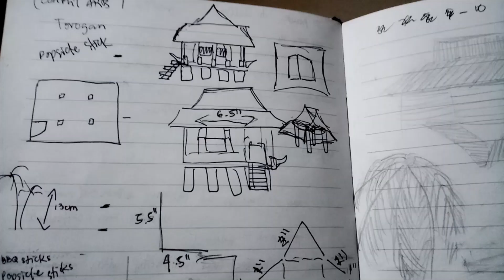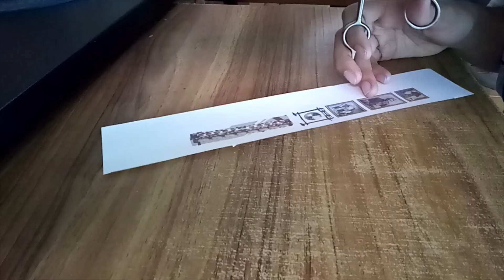DIY Miniature Project "Torogan House of Maranao"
This DIY Miniature Torogan Project is for my Contemporary Philippine Arts from the Regions project.
You may use this as a reference or guide in making one.
Video is in time-lapse
Project Grade: 100/100

Materials Needed:
-Popsicle sticks
-Barbeque sticks
-Glue gun with glue sticks
-Used jumbo crayons
-Kraft paper or brown paper bag
-Abaca strips
-patterned fabric
-double sided tape & acrylic foam tape
-A part from an illustration board
-Printed images
-Tissue paper
-Acrylic paints
-Miniature palm trees
-white glue
-ruler
-scissors
-carton box
-news papers
-varnish
-paint brush
-bicycle tail light

A torogan is a traditional house built by the Maranao people of Lanao, Mindanao, Philippines. A torogan was a symbol of high social status. Such a residence was once a home to a sultan or datu in the Maranao community.